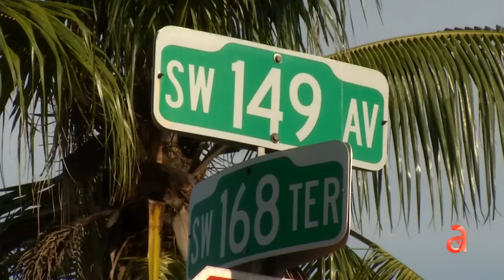Niño de 5 años muere ahogado en una piscina en el suroeste de Miami-Dade